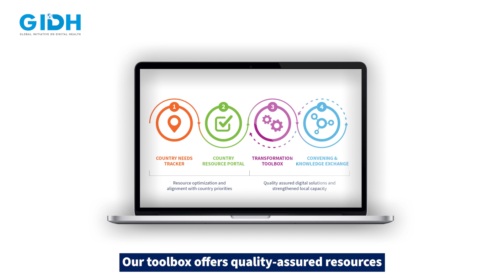The Future of Health is Digital | Global Initiative on Digital Health (GIDH)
The Global Initiative on Digital Health (GIDH) is a WHO Managed Network of organizations, institutions and government technical agencies actively engaged in supporting national digital health transformation.

Created as a vehicle to help accelerate the implementation of the Global Strategy on Digital Health, GIDH aims to focus country-level efforts and align resources toward country-led digital health transformation through strengthened collaboration and knowledge exchange.